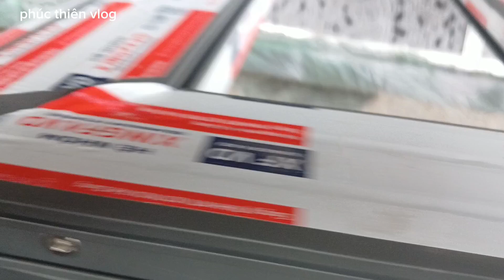chia sẽ CÁCH gắn chốt với LẮP KHÓA (cửa 4 cánh gấp gọn)/phúc thiên vlog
hôm nay chia sẽ cho anh em mới vào nghề cách vào chốt với lắp khóa cho cửa nhôm xingfa gấp gọn, mọi người có nhu cầu làm cửa nhôm xingfa gấp gọn thì liên hệ 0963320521, nhận thi công các tỉnh